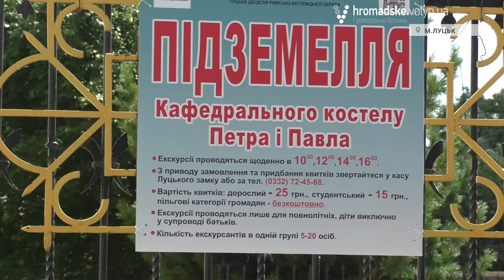У Луцьку знову діють екскурсії підземеллям Кафедрального костелу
У Старому місті знову діють екскурсії підземеллям Кафедрального костелу святих апостолів Петра і Павла. У відповідь на петицію лучан екскурсії відновили після кількарічної перерви.

Наразі спуститися під старе місто одночасно можуть від 5 до 20 осіб. Вартість такої розваги для дорослих становить 25 гривень, а для студентів – 15.